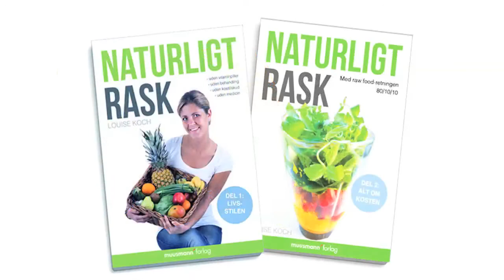Den engelske frugtfestival 2014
Jeg er taget fem dage til England for at være med til den engelske frugtfestival i Devon, og her er en lille hilsen fra morgenmaden og lidt danseundervisning jeg lavede.